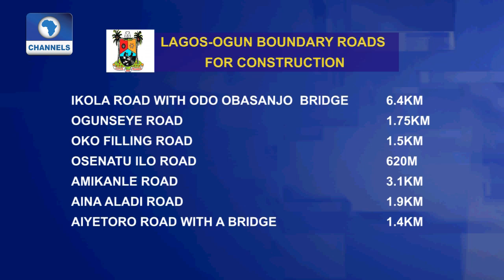LASG Commissions Road, Healthcare Projects In Alimosho LGA